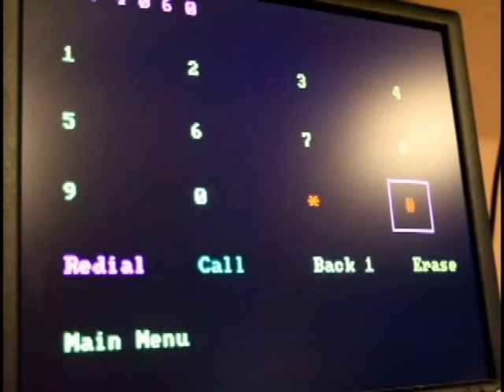ECU 3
SAU - ECU - 3rd edit